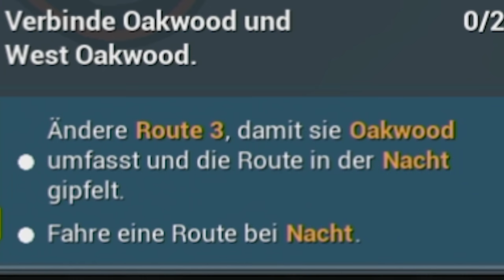Busfahrer Kalle VERZWEIFELT im Bus Simulator 2021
Eine weitere Folge Bus Simulator mit eurem Busfahrer Kalle. Solangsam setzt die Verzweiflung ein xD